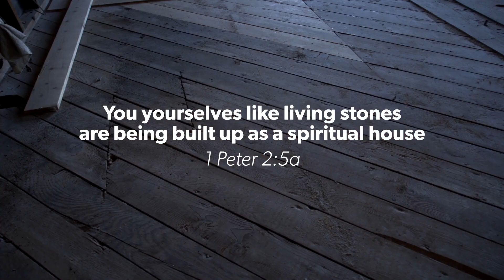New Life House Grand Opening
Join us September 5th for the Grand Opening of New Life House.